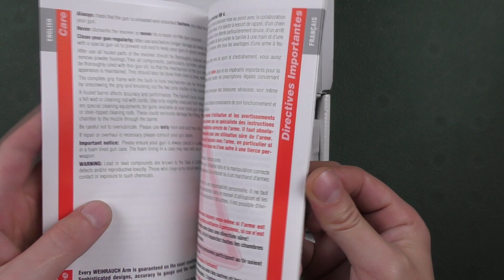Weihrauch HW4 2,5" с деревянной рукоятью, распаковка револьвера под патрон Флобера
Распаковка револьвера под патрон Флобера 4 мм Weihrauch HW4 2,5" с деревянной рукоятью